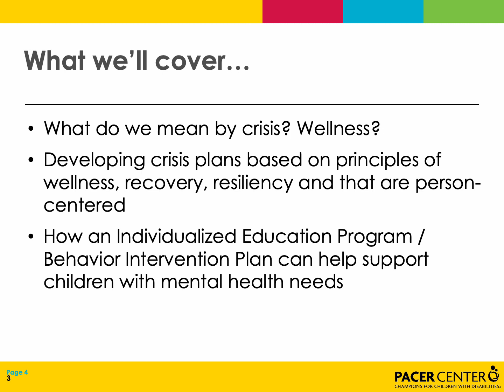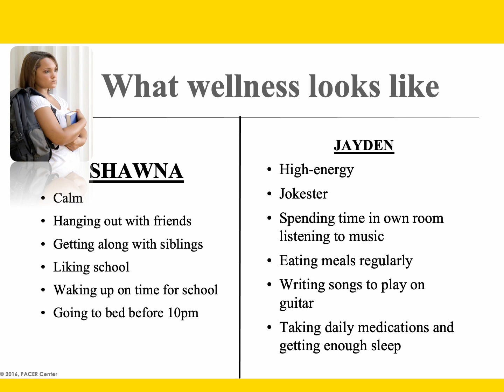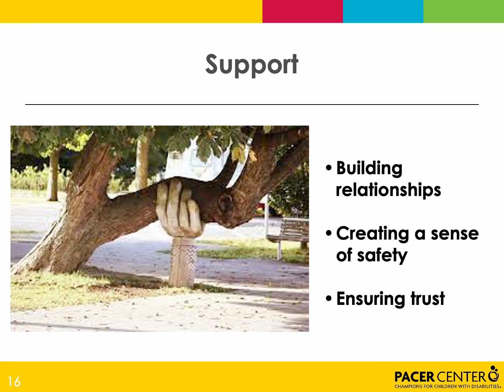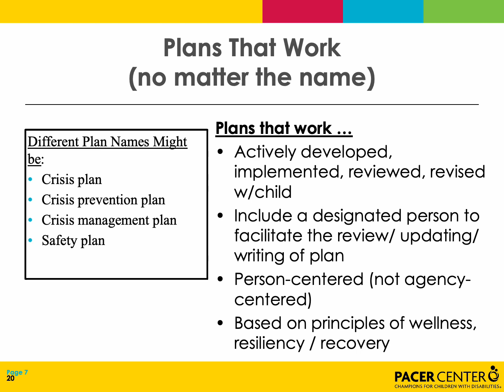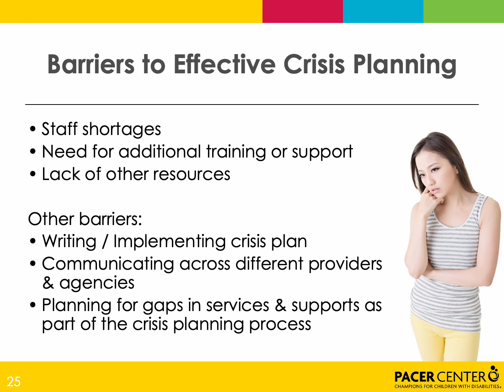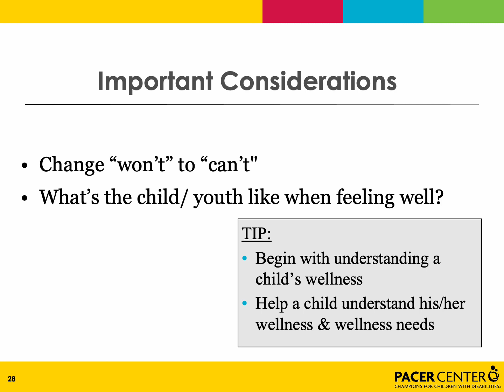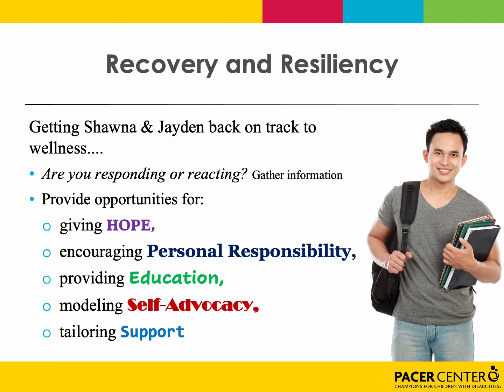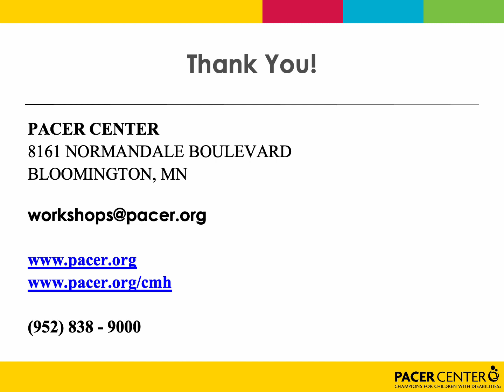Proactive crisis planning at school for children with mental health challenges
This workshop provides information on strengths-based planning in the school-setting. A proactive crisis plan can help support recovery and wellness, when children or teenagers with mental health needs have challenges regulating their emotions or problem solving at school. These experiences can escalate to a crisis when they lack the skills needed to regulate their emotions and manage their behavior. When developed in collaboration with your child, a proactive crisis plan can provide adults with the necessary knowledge and tools to lessen the intensity of the situation.

A companion video, Educational Laws and Planning for Children & Youth with Challenging Behaviors, is available